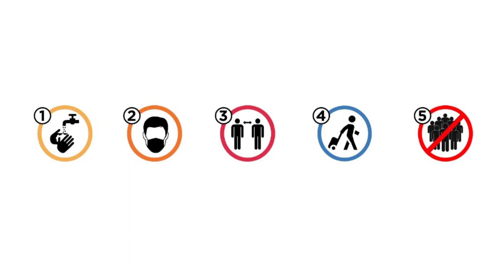Profil Kampung Budaya Polowijen (KBP) Malang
Video Profil Kampung Budaya Polowijen (KBP) Kota Malang
Kampung Tematik Kota Malang